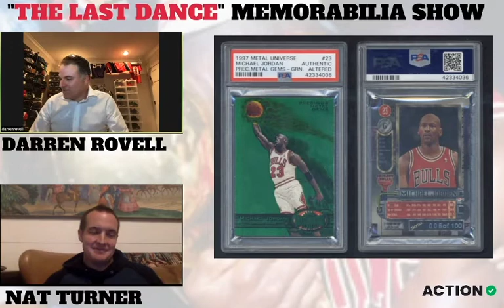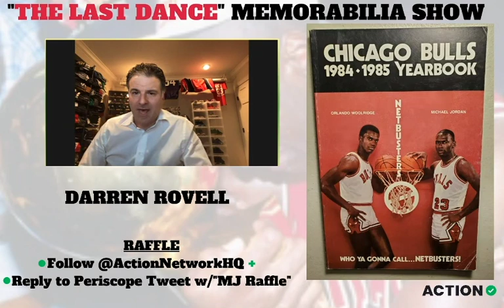Rovell's Michael Jordan "Last Dance" Memorabilia Show: Episode 3 & 4 | The Action Network